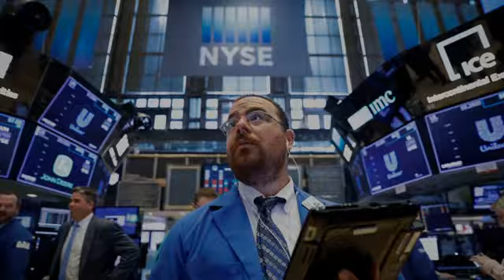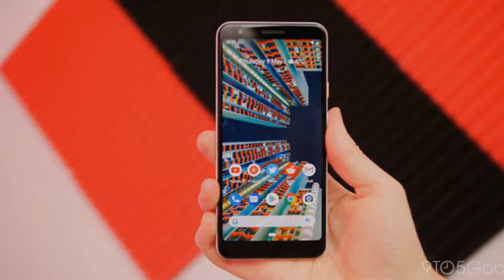News Jul 3rd 2019 7:05 pm Samsung fold redesign Hubble Eta Carinae. Coinsquare Targets Millions ATMs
for more news headlines